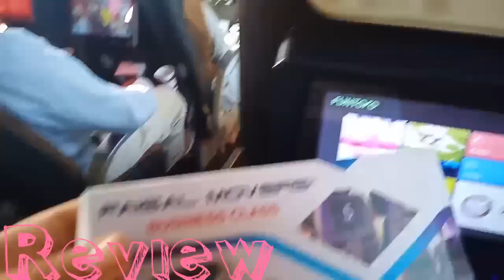Travel Log: Review of Faisal movers bus service Lahore to Peshawar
Lahore to Peshawar Faisal movers bus service There are many transport compaines  in  bus Pakistan.But daewoo express Pakistan or usually known as daewoo bus service.other all buss competition.but Faisal movers bus service Lahore to Peshawar very good service 🚌🚌🚌🚌